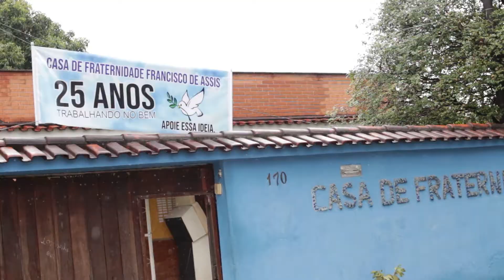Ação Social - Dia das Crianças 10/2019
Somos a Guindastão Logística
Nascemos da paixão pela logística de movimentação de cargas e somamos mais de 100 anos de experiência dos nossos dirigentes, oferecendo toda a técnica e o conhecimento adquirido durante todos esses anos no ramo de movimentação de cargas.

Nossos Serviços:
*Içamento e Locação - Tranquilidade e segurança na movimentação de cargas horizontais e verticais.
*Remoção Industrial - Oferecemos os melhores projetos e serviços de remoção, para a satisfação dos nossos clientes.